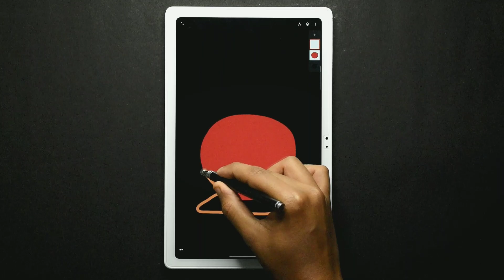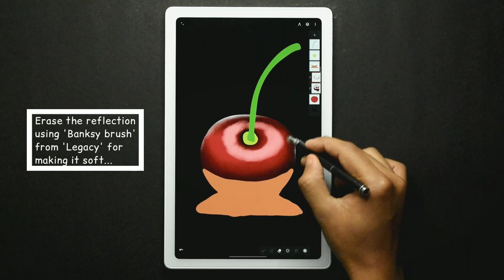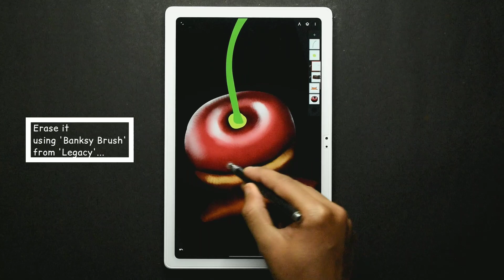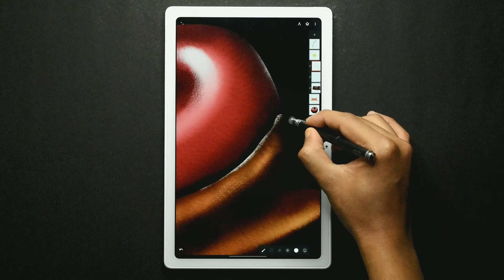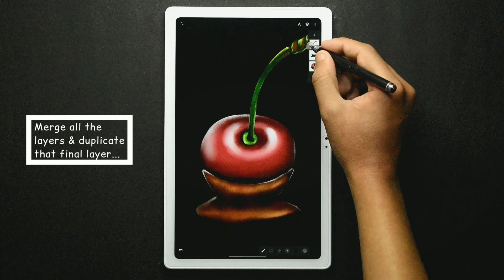Cherry - Digital Drawing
Brushes used :-
- Monoline Brush From Calligraphy
- Hard Charcoal Brush From Charcoals
- Banksy Brush From Legacy

Only three brushes have been used in this video...